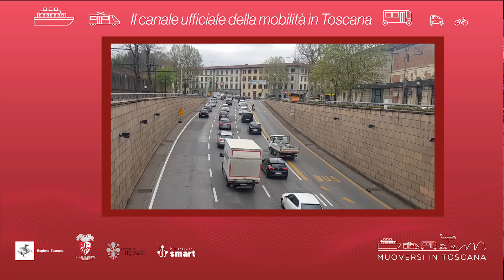Muoversi in Toscana - Edizione delle 8 del 17 aprile 2023